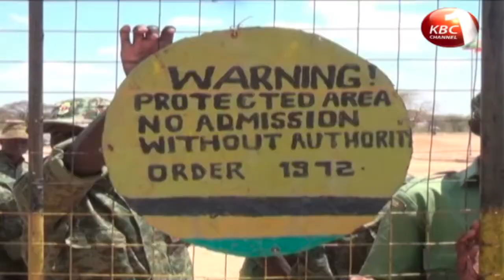County Stories - West pokot Leaders want insecurity issue addressed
West pokot Leaders have urged the government to address insecurity along the border of West Pokot and Marakwet.  They claimed several schools and business has been affected by the wave of insecurity in the volatile border. Details  this and more stories in news making headlines in the counties.